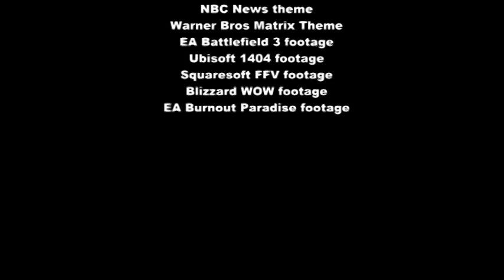Gamer-Chat News 4/4/11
Gamer-Chat News Update - 4/4/11